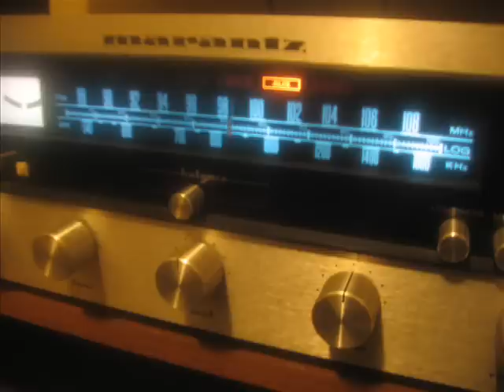Vinyl (Sony PS-X5) - Miles Davis - Ginger Bread Boy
Vinyl (MCS 6700) - Miles Davis - Ginger Bread Boy

Turntable: Sony PX-X5 Direct Drive
Phono Cart: Grado Red
Preamp: Rega Fono Mini
Stereo: Marantz 2235b

Recorded at 24/96 (24-bit, 96kHz) on Audacity.

Notes -- This vinyl recording ("needledrop") is the final track, Ginger Bread Boy, from the Miles Davis Quintet LP, Miles Smiles.  This is playing on my excellent and always-dependable Sony PS-X5 Direct Drive turntable, with a new Grado Red phono cart that sounds terrific.